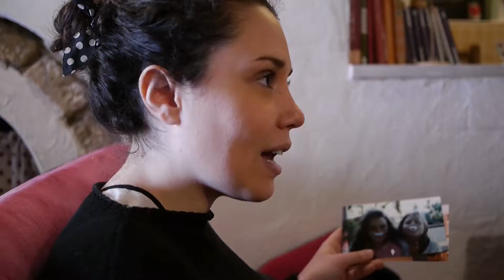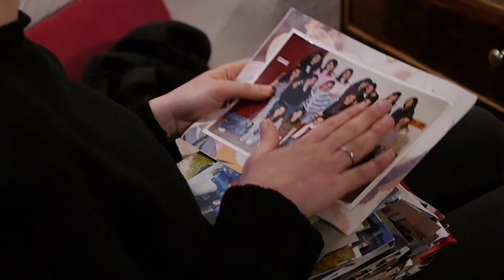Luana IL SINDACO DI FOGGIA - Quasilafelicita.it (Clip 5)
Clip tratta dal webdocumentario "Quasi la felicità. Storie di donne e lavoro". Per continuare ad ascoltare le protagoniste del documentario vai su

Realizzato dalla Cooperativa Camera a Sud nell’ambito di “NO GAP. Storie di donne e di lavoro in Puglia”, progetto vincitore del bando Giovani per il Sociale del Dipartimento della Gioventù e del Servizio Civile Nazionale (2014), con capofila l’Associazione Il Grillo.